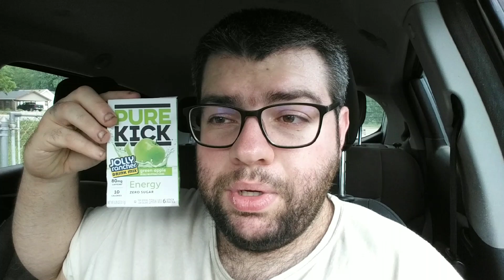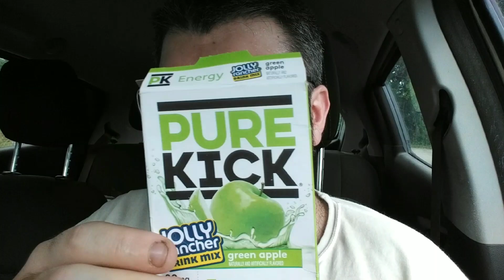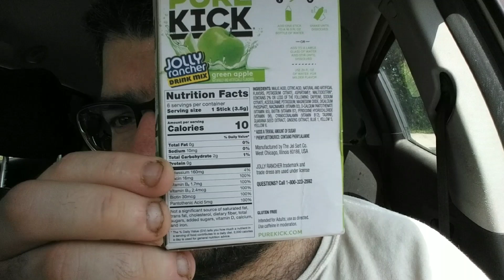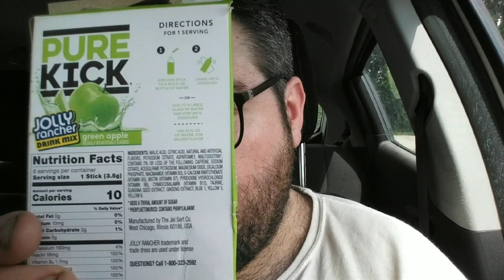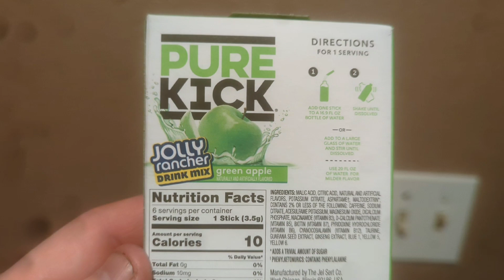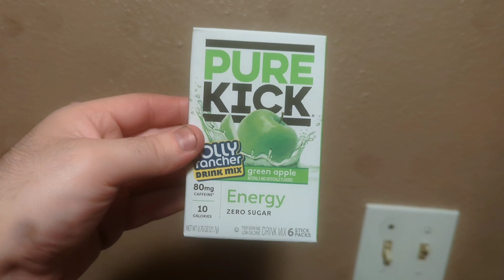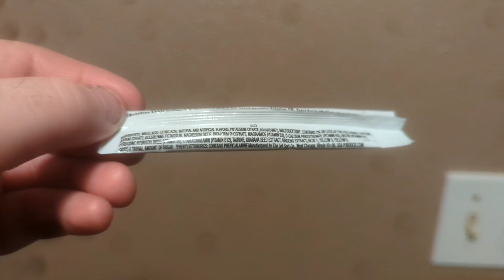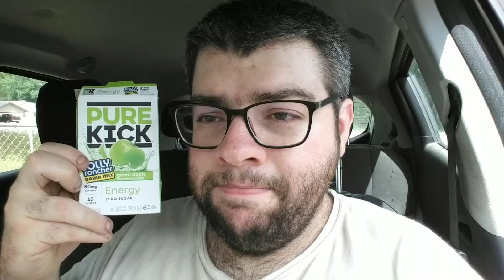Deadcarpet Energy Drink Reviews - Green Apple Jolly Rancher Pure Kick Energy Drink Mix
I review the Green Apple Jolly Rancher Pure Kick energy drink mix. This is my 2,203rd energy drink review video. This was filmed on April 30, 2024, yesterday, and today.